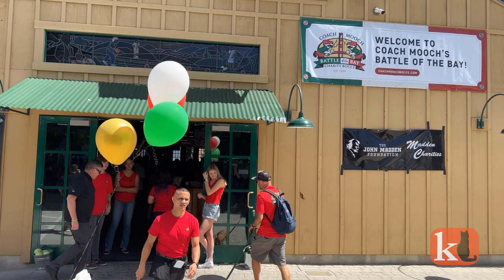BATTLE OF THE BAY CHARITY BOCCI TOURNAMENT / COACH MOOCH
Coach Mooch is the proud organizer of the annual Battle of the Bay Charity Bocce tournament! Hosted by former San Francisco 49ers Head Coach, University of California – Berkeley Head Coach, and current NFL Network broadcaster, Steve Mariucci, the charity event takes place annually at Campo di Bocce in Los Gatos, CA, and has raised over $8 million for local and national charities since it began in 1999.